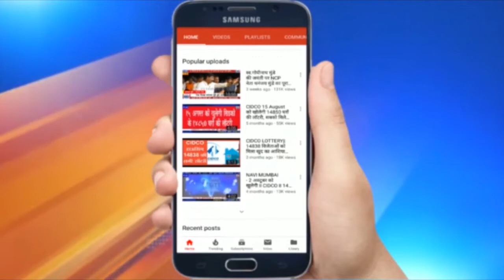INTUC Leader Ravindra Sawant demands transfer for Nerul Ward Officer वार्ड अधिकारी को बर्खास्त करो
INTUC Leader RavindraSawant demands transfer for NerulWardOfficer | वार्ड अधिकारी को बर्खास्त करो
नवी मुंबई इंटक जिलाध्यक्ष रविन्द्र सावंत ने आज मनपा आयुक्त अभिजीत बांगर से मुलाकात की और कान्ट्रैक्ट कामगारों को स्थाई करने के साथ ही 15 मुद्दों पर चर्चा की. हालांकि ज्यादा नेरुल वार्ड के प्रभाग अधिकारी की मनमानी और धांधली का मुद्दा सुर्खियों में रहा.